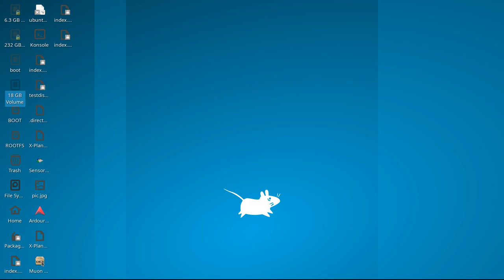Survivor sing for Buffet about the B Businness